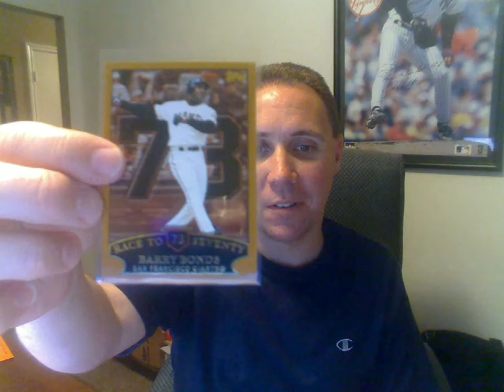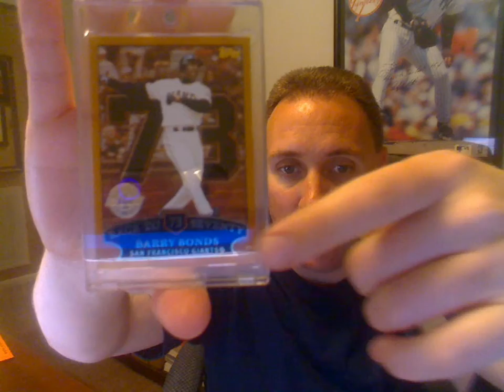Just Because Mailday From Nate 2002 Topps #365 Barry Bonds HR 73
Thanks for the card buddy.  Greatly appreciated.